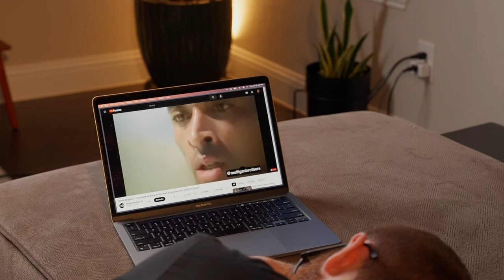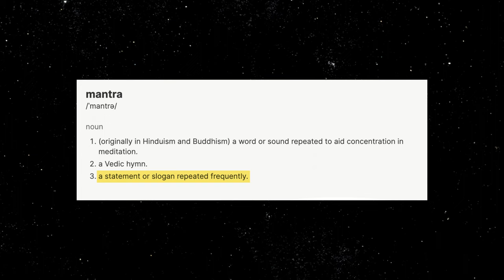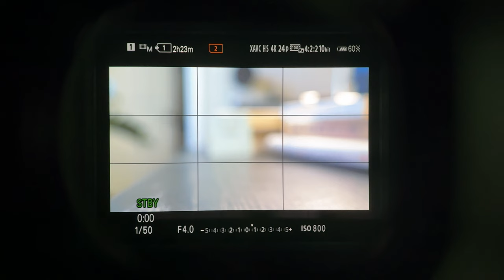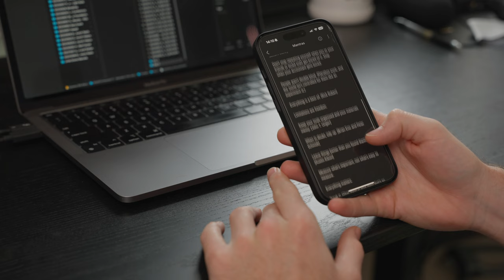how to create motivation that lasts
Motivation is fleeting. It doesn't usually last long. But every once in a while we hear a phrase or an idea that sticks with a little longer than usual. To hold onto that feeling, I write them down. Then, I revisit them over and over and over again. They're called mantras, and I think they're really helpful. I hope you give it a shot and benefit from the ideas I share in this video!

📚 Books and Sources that inspired this video:
Remember (The Science of Memory and the Art of Forgetting)

00:00 introduction
00:20 motivation
01:50 mantras
02:34 perceptions of reality
03:40 living on autopilot
05:30 mantras in action

~ Time Capsule ~
I haven't made a video in (almost) an entire year. Lot's of life stuff has happened in between.
My career has gone in a couple different directions, mostly through experimenting with different opportunities.
I've gotten engaged, which is INSANELY COOL and so special and I feel blessed for the opportunity to spend my life with such an incredible individual.
I've travelled and learned a ton in lots of different areas of my life, and I can't wait to share.
I'll be making videos more frequently, and more consistently, from this point forward.